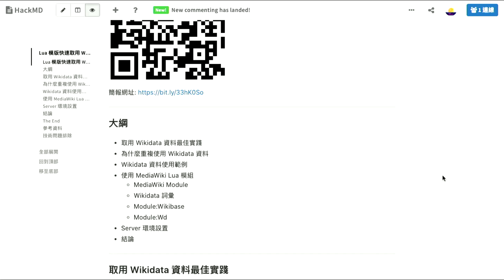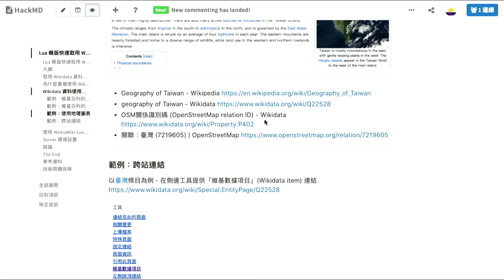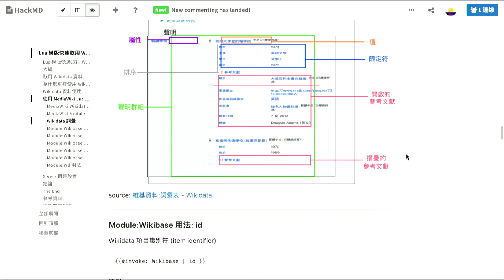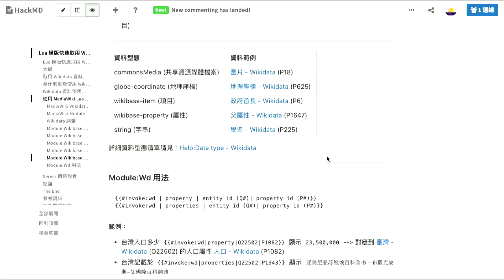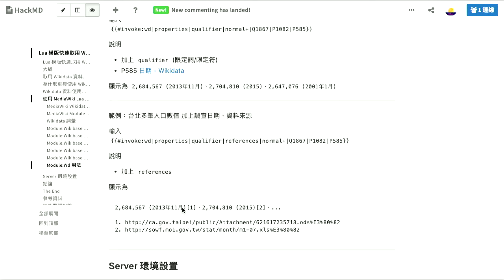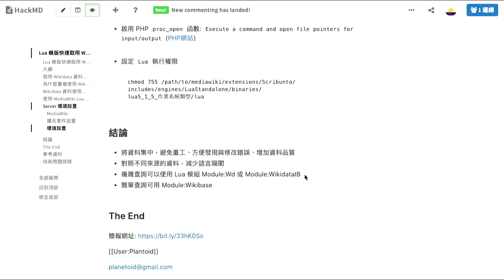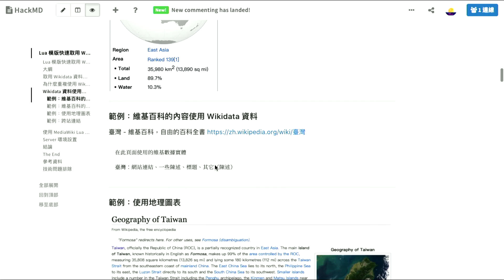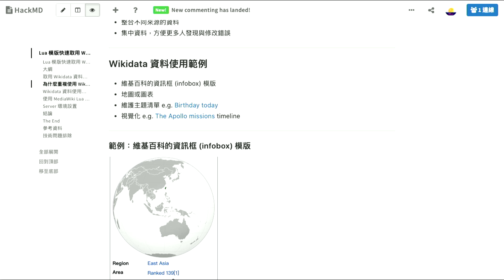Lua 模版快速取用 wikidata by Hong-I Hsu | COSCUP 2020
Lua 模版快速取用 wikidata
講者: Hong-I Hsu
語言: 漢語

透過 Lua scripting language 可在維基媒體基金會專案網站方便取用 wikidata 資料，包含 entity, label, description, statements 等資料屬性。